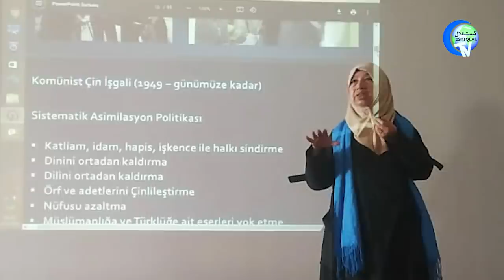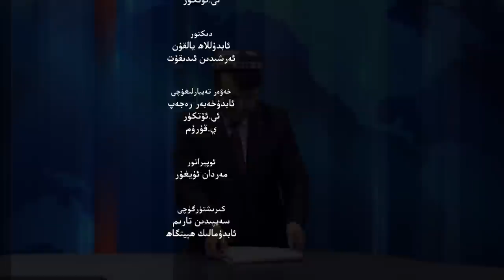ئىستىقلال كۈندىلىك خەۋەرلىرى 2022-03-19، خىتاي يەنە ۋىرۇسنى باھانە قىلدى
Istiqlal Kündilik Xewerliri 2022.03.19 / Xitay Yene Wirusni Bahane Qildi